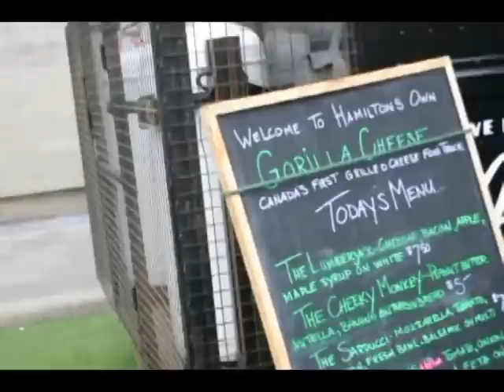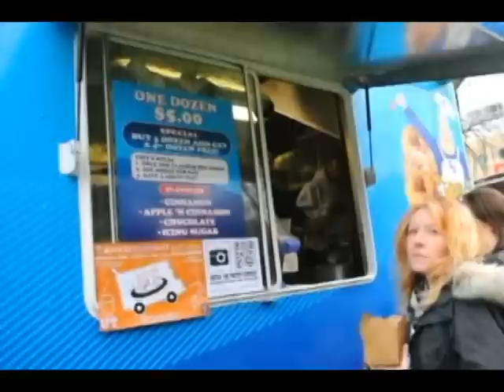Food Truck Eats - UofT Edition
11 of Ontario's best gourmet food trucks + 2 campuses + 6000 hungry students = One big food truck party